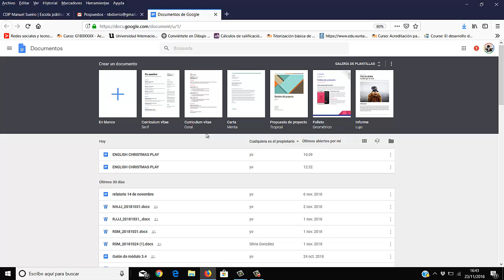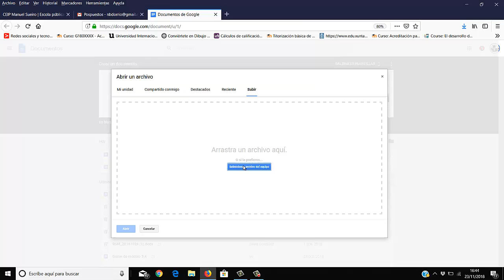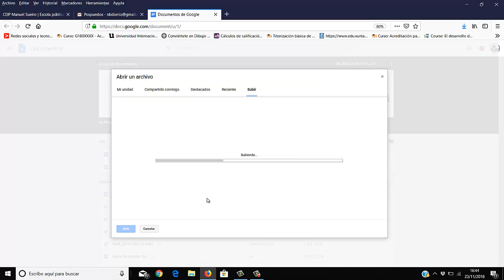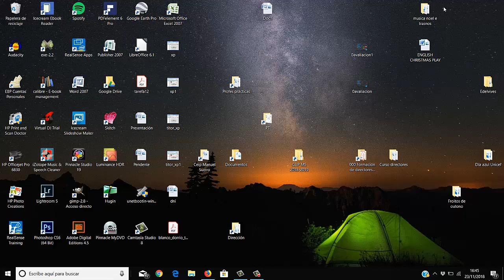Como pasar a pdf un documento en word co Goolgle docs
Titorial para pasar a pdf un documento en word con Google docs